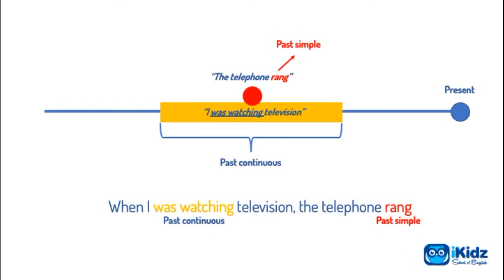Past simple and past continuous iKidz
En la clase de hoy revisamos las claves de estos dos tiempos verbales. Aprenderemos a diferenciarlos y a usarlos en una misma frase. ¡No te lo pierdas!